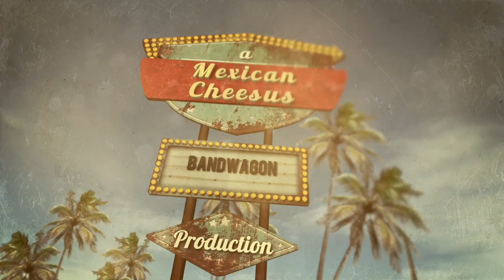Amanda Rheaume - Bandwagon - The Skin I'm In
Episode 6 of Bandwagon Season 8 features Amanda Rheaume performing  "The Skin I'm In"  live from The Studio

Shot by Michael Hurcomb

Audio Production: Ryan Lalonde